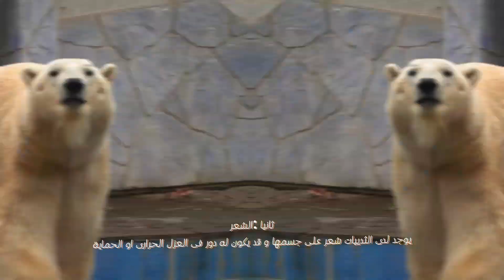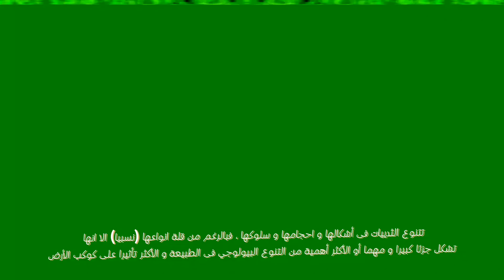عالم الحيوانات ، الثدييات